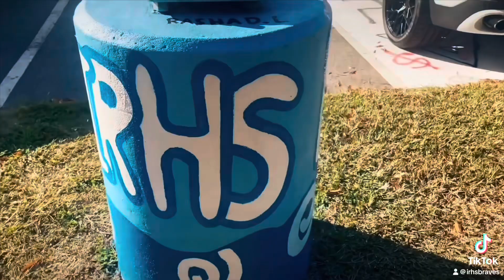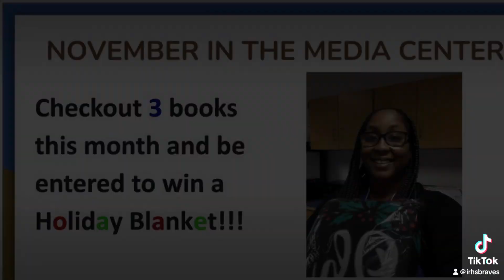Morning Announcements: 11/1/23